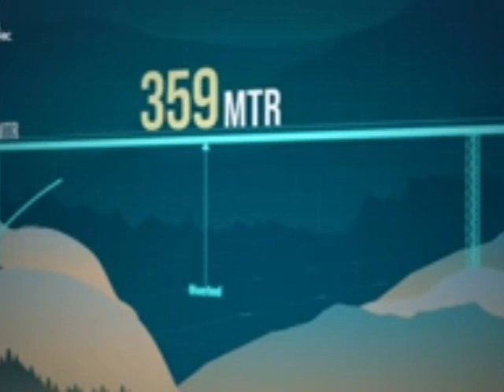Chanab Bring kauri Bakkal